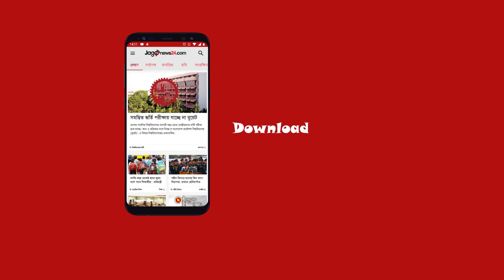রাবির উর্দু বিভাগে ‘ফল বিপর্যয়’, বিভাগে তালা দিলেন শিক্ষার্থীরা | Jagonews24.com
রাবির উর্দু বিভাগে ‘ফল বিপর্যয়’, বিভাগে তালা দিলেন শিক্ষার্থীরা